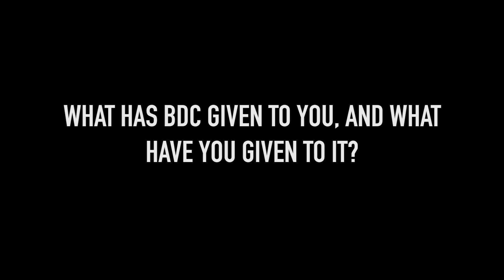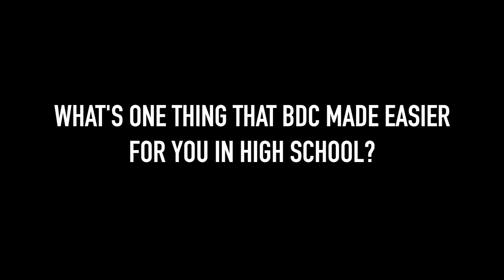Senior Perspectives: Breakdancing Club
Filmed by Sarah Zheng ('20) / Video Editor
Edited by Sarah Zheng ('20) / Video Editor